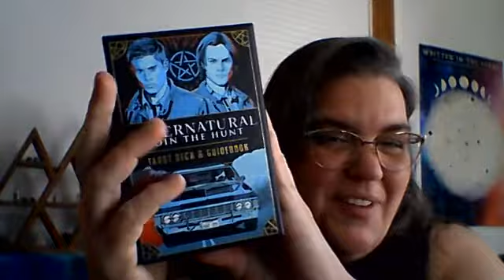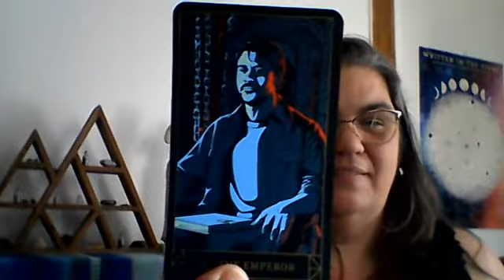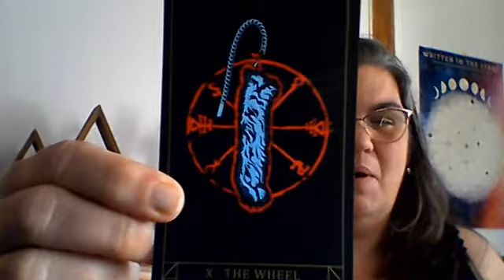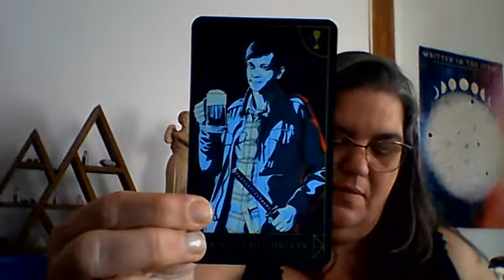Unboxing: Supernatural Tarot Deck